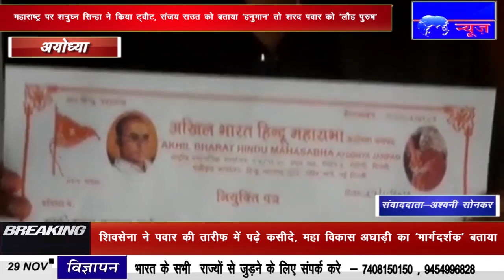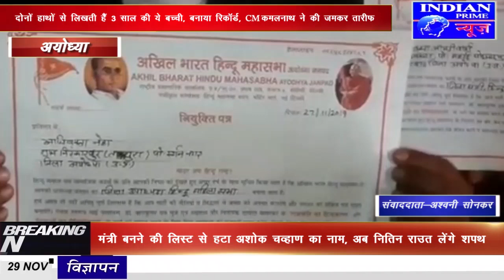IPN NEWS - कारसेवकों की स्मृति में रामनगरी में स्मारक बनाने की मांग